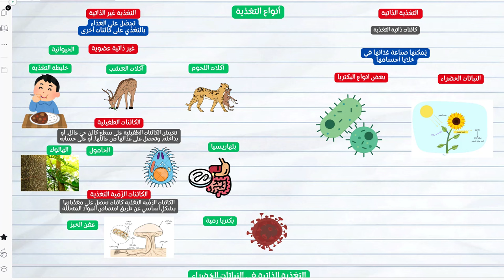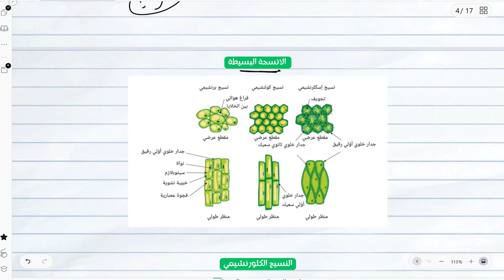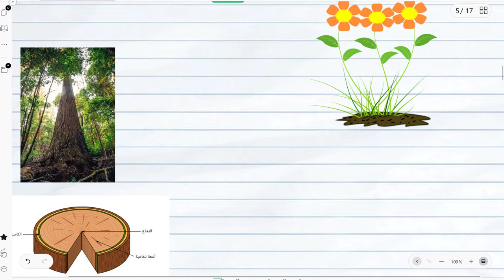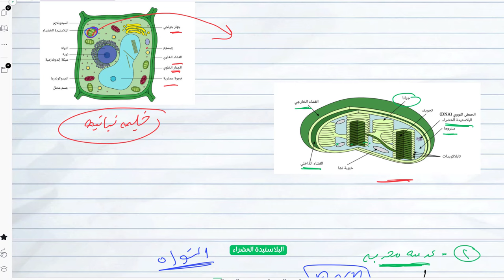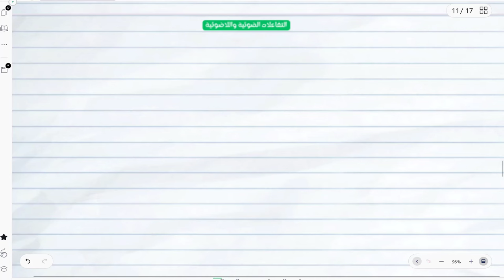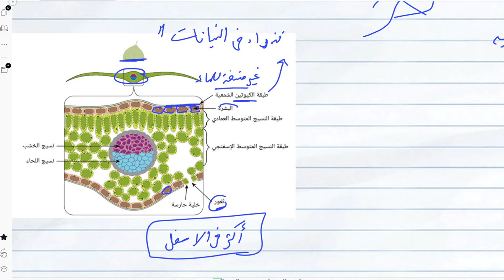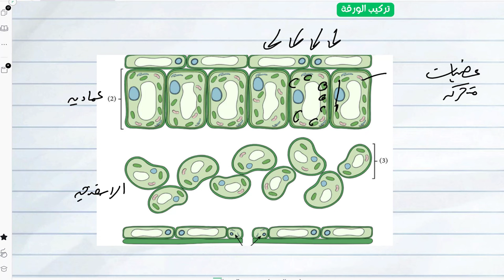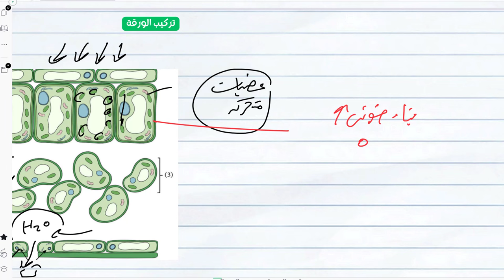شرح ومراجعة درس البناء الضوئي بكل الافكار احياء تانية ثانوي